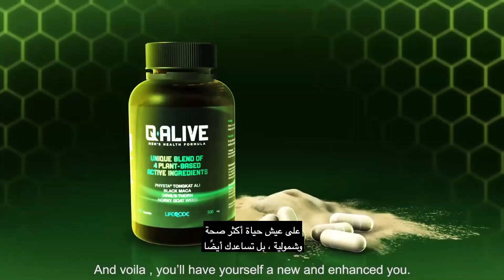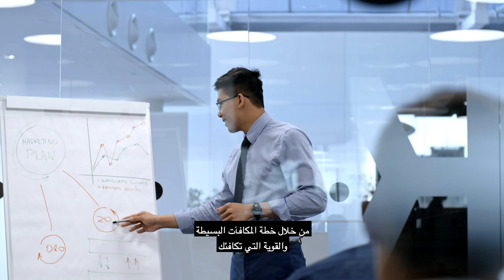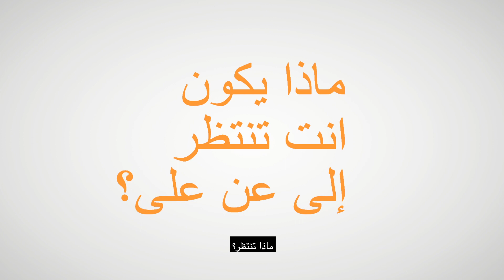لماذا يجب أن تختاروا كيونت؟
أولا: منتجات و خدمات بجودة عالية
ثانيا : فرصة عمل ستغير حياتك
ثالثا : RYTHM